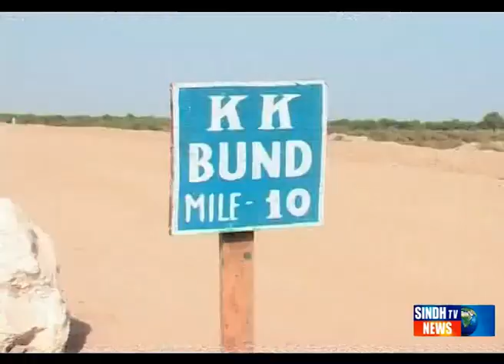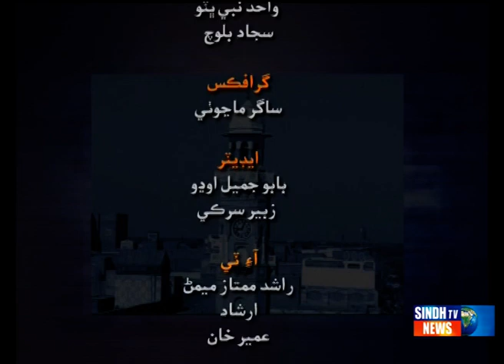JCD TIME FLOOD IRRIGATION DEPARTMENT 17 9 14